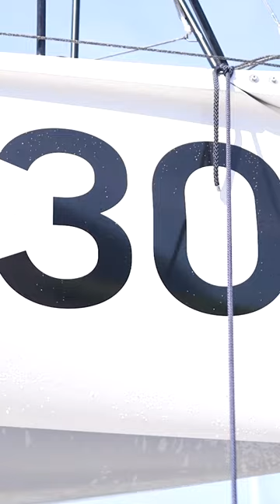Teaser Innovation Village 2023